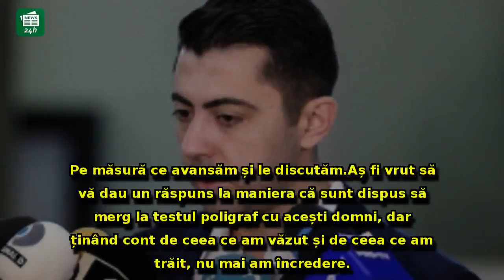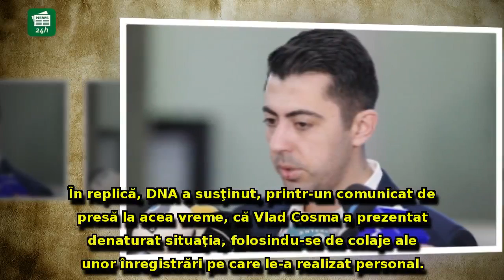Vlad Cosma, audiat la Parchetul General: 'Sunt dispus să merg la testul poligraf'